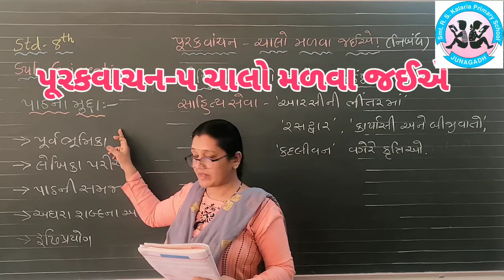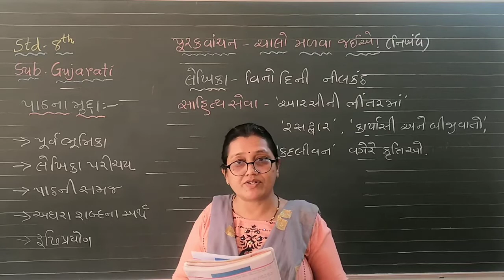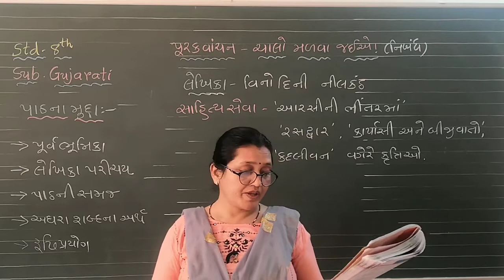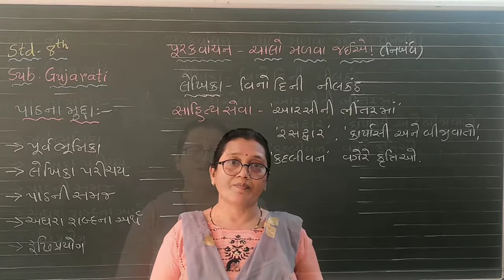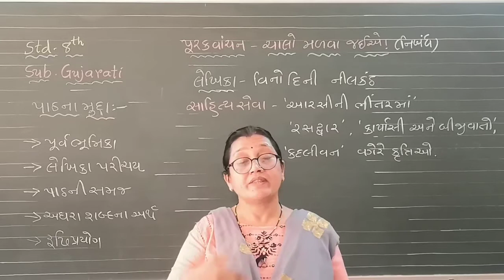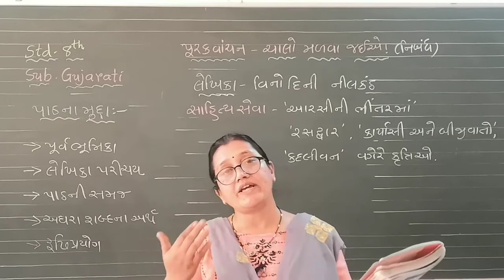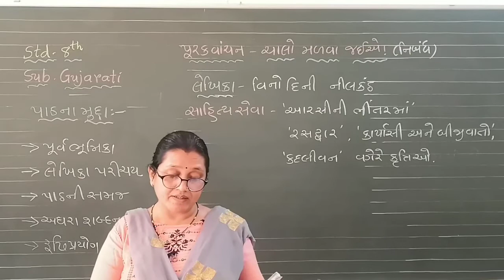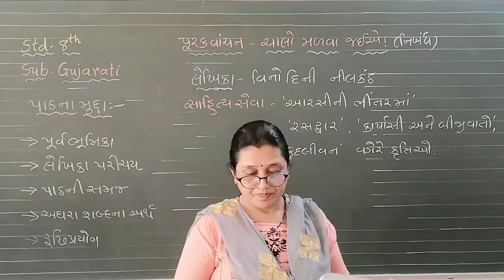Std-8th Gujarati પુરકવાંચન -ચાલો મળવા જઈએ (નિબંધ) By Ms Trupti Upadhyay